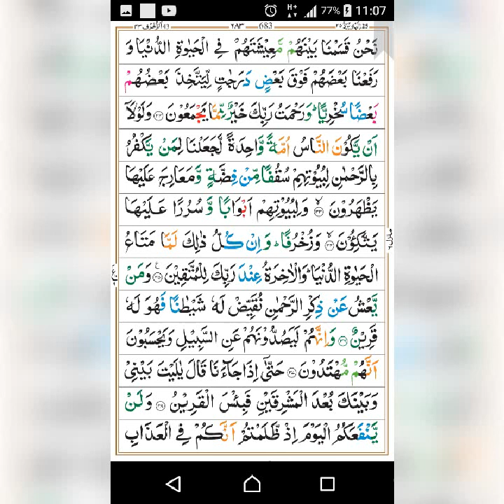Surah zukhruf by dr israr Ahmed (43)